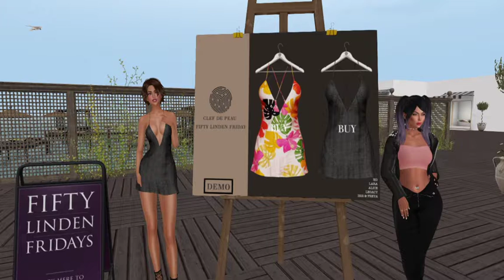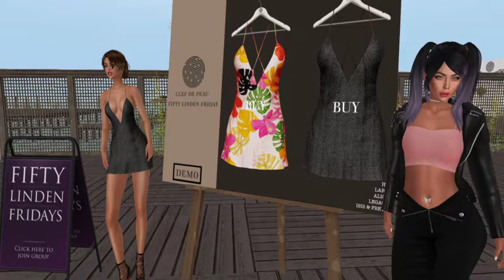Fifty Linden Friday - Clef de Peau Demo de Poof? Oh, my, is she dressed or not?